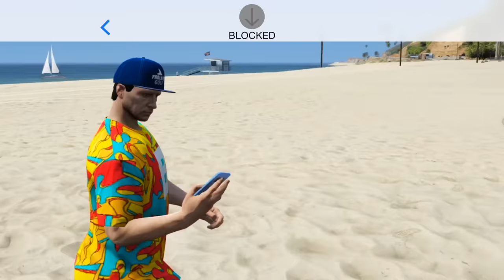Stealing Cars from Family Guy in GTA 5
In today's video, we got fired from the Family Guy set and hired by a mystery person.